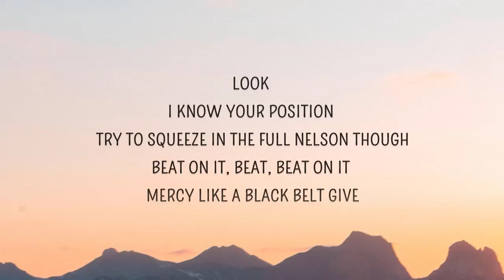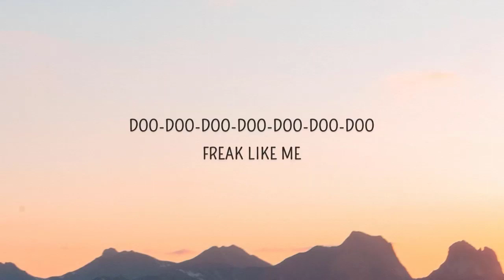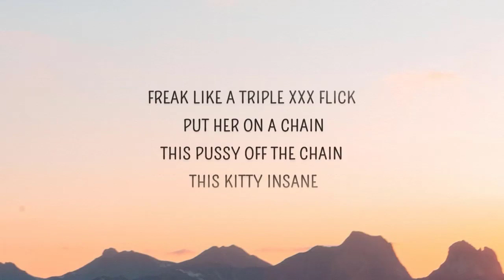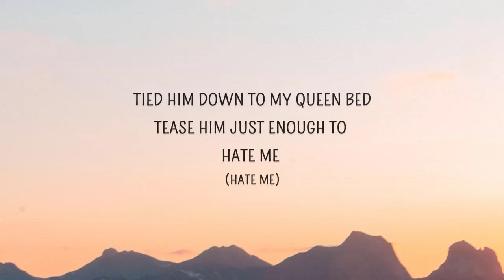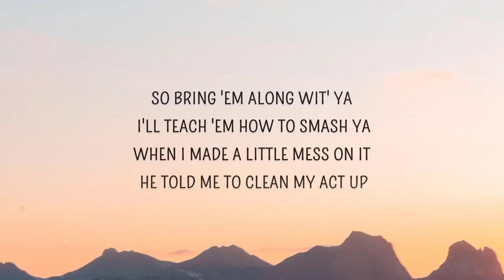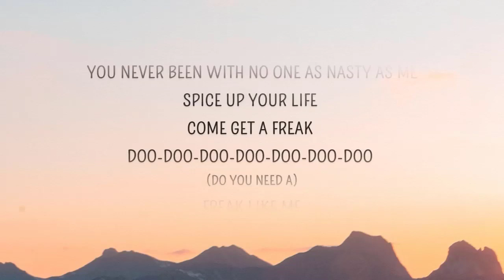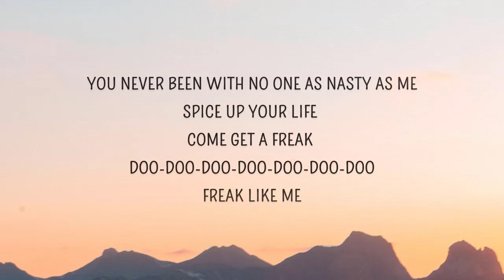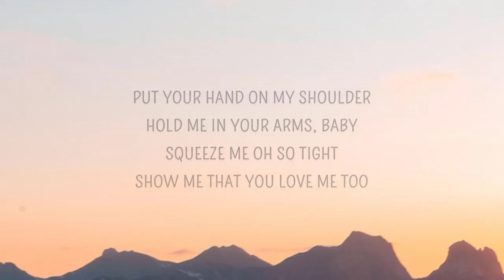Doja Cat - Boss Bitch (Lyrics)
Boss Bitch Lyrics
[Intro]
Mmm
I ain't tryna (Ah)
I ain't tryna
I ain't tryna

[Verse 1]
Yeah, ain't tryna be cool like you
Wobblin' around in your high heel shoes
I'm clumsy, made friends with the floor
Two for one, you know a bitch buy four
And two left feet, you know I always drop
First thing a girl did was a bop
I'm the whole damn cake and the cherry on top
Shook up the bottle, made a good girl pop

[Pre-Chorus]
You ain't even here to party
Ken in the club, tryna pipe a Barbie
I don't wanna go, go, go with the flow
Backbend 'til I touch my toes
I don't wanna row, row, row the boat
Wrist full of rocks and I hope I float
Big up yourself 'cause you know they don't
I chew, chew, chew, 'cause they hope I choke

[Chorus]
I'm a bitch, I'm a boss
I'm a bitch and a boss and my shine like gloss

[Verse 2]
Said bitch, I'm the after, you been the before
I been the stallion, you been the seahorse
Don't need a report, don't need a press run
All of my bad pics been all my best ones
I wear the hat and I wear the pants
I am advanced, so I get advance
And I do my dance and cancel the plans
Said boo, don't be mad 'cause you had the chance

[Pre-Chorus]
Drop, say I took it and I ran for it
I won it, then I stand on it
Money on the floor when we dance on it
Shine bright, let them put a tan on it
Say I took it and I ran for it
Shine bright, let them put a tan on it like

[Bridge]
Rrrr, ah, ah, ah
I'm a bitch (I'm a bitch), I'm a boss